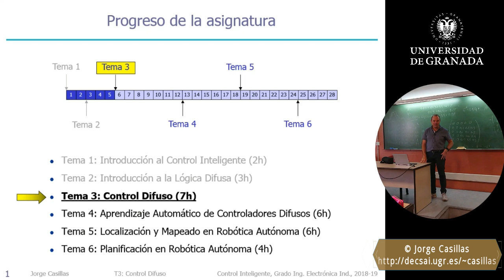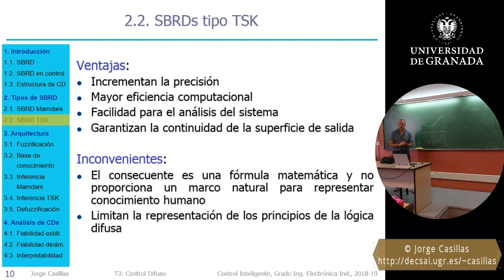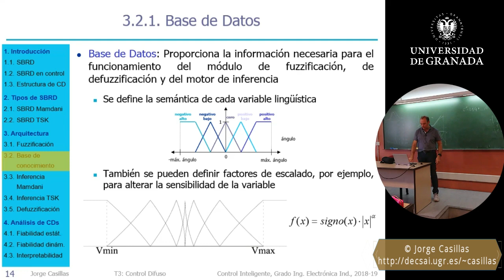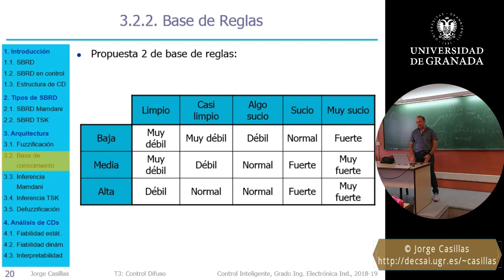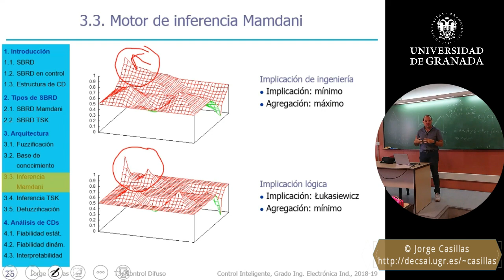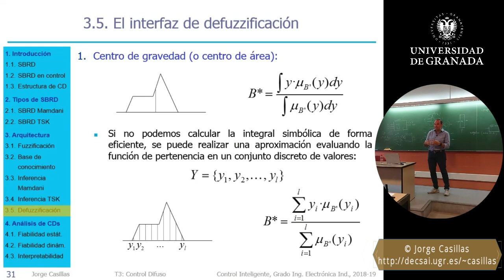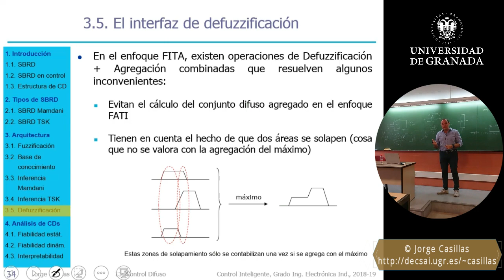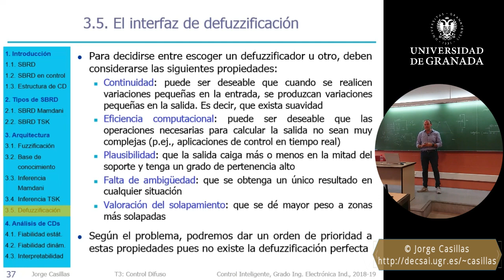Control Fuzzy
Tema 3: Control Difuso
Control Inteligente - Grado en Ingeniería Electrónica Industrial

Si quieres acceder directamente a estos apartados, haz clic en el tiempo entre paréntesis:
- Controlador difuso tipo Mamdani vs. TSK (4:22)
- Base de datos (partición difusa, variables, imitación PID...) (18:43)
- Inferencia FATI vs. FITA (38:13)
- Operadores de implicación y agregación (41:19)
- Inferencia TSK (49:04)
- Defuzzificación (52:19)